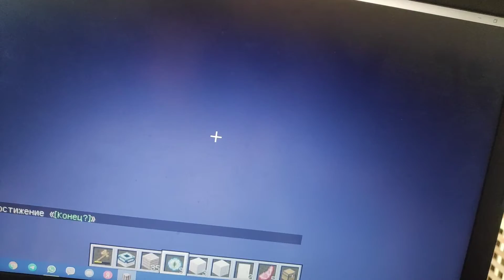Играю в Майнкрафт